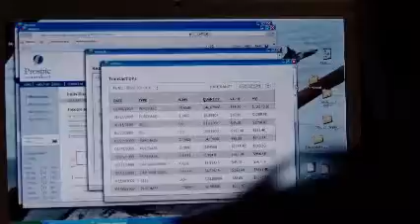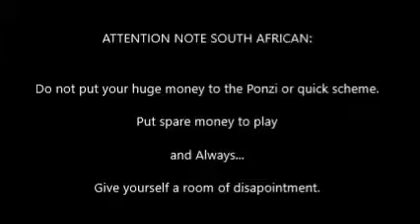Assualt on the wallstreet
illigalschemes